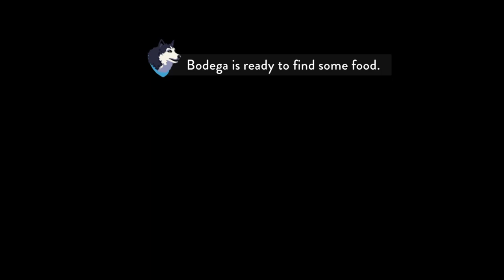Charlie playing The Red Lantern Part 5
If you want more specials get me to about 250-300 subs
we got to the Cabin :D
we got bodega